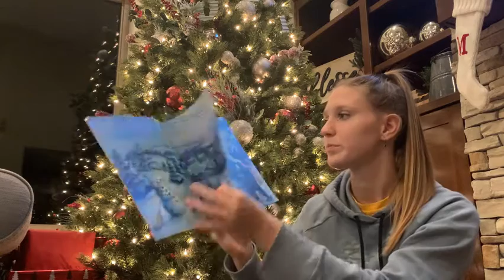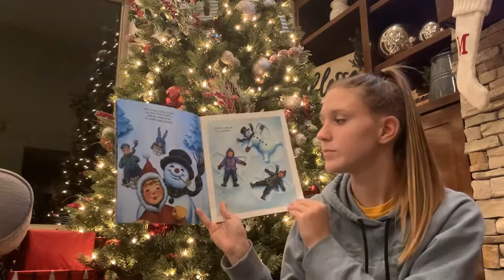Frosty the Snowman